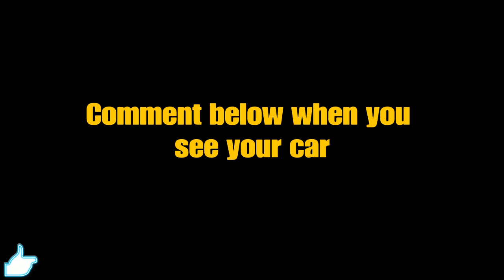GTA 5 Live Online Any Car Meet w/ INTENTIONS by Justin Bieber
Highlights from our four (4) Car Meets this past Saturday 2.8.20.  When you see you car, please comment down below so I can show some love for your participating and your awesome car.  Music by Justin Bieber ft Quavo "INTENTIONS" .

Car Meets every Saturday at 2pm...and now introducing officially a brand new day of car meets.  Check out a few car ideas and more details now.

😏Don't forget to check out these Biz guides that helped me make $1 Billion legit!

Wanna Join our Themed Car Meets on GTA?  Watch both of these VIDEOS and find out all and be sure to leave comments for both to serve as your signature

❌Unfortunately this channel and it’s CONTENT is NOT suitable for children under the age of 13.